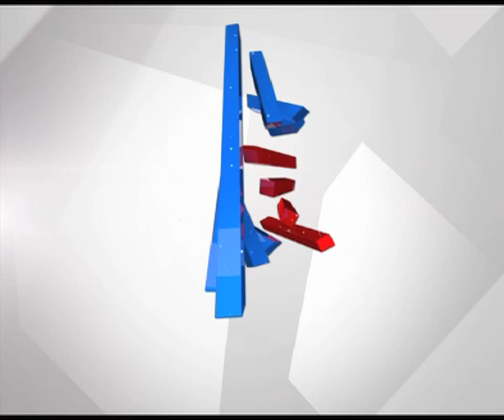Karnataka Polls: Kharge Upset With CM Siddaramaiah, Parameshwar Over Ticket Distribution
Mallikarjun Kharge Upset With CM Siddaramaiah And G Parameshwara Over Ticket Distribution